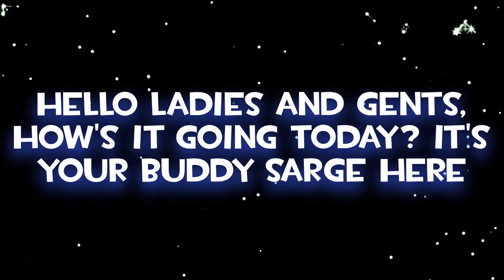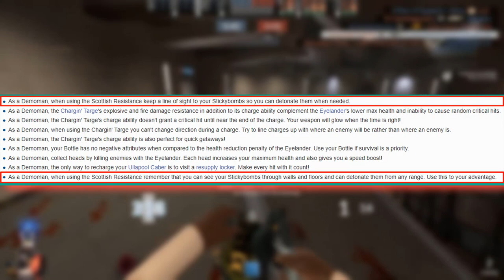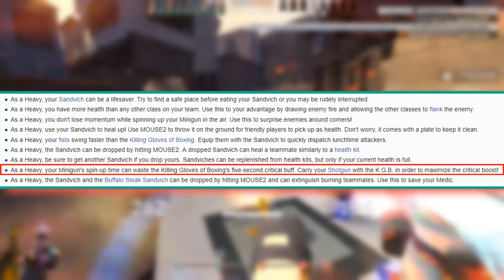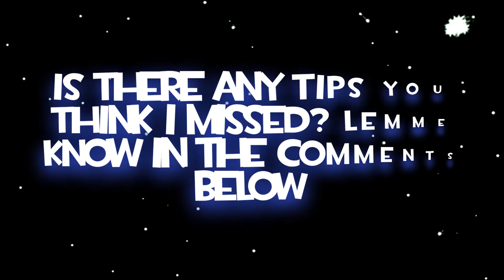TF2 - The Forgotten Official Tips!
▶ Use the pan... ◀

▶ YOUTUBE STUFF ◀
Last Video: